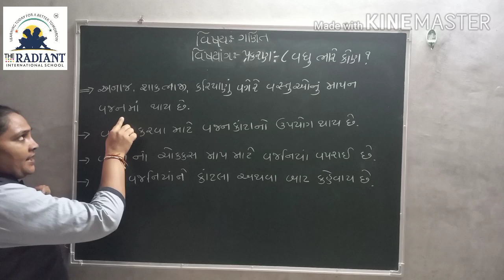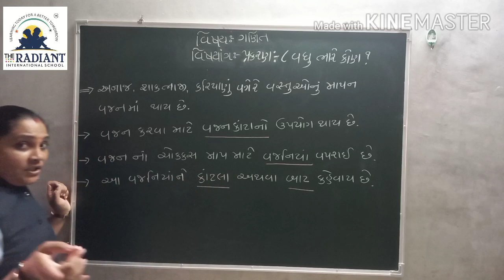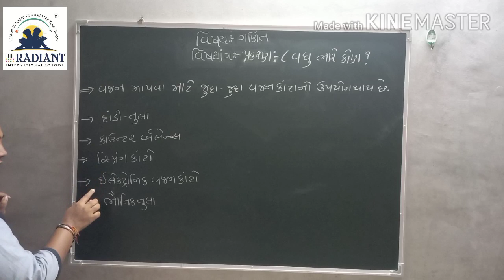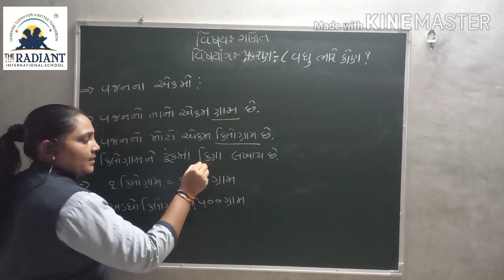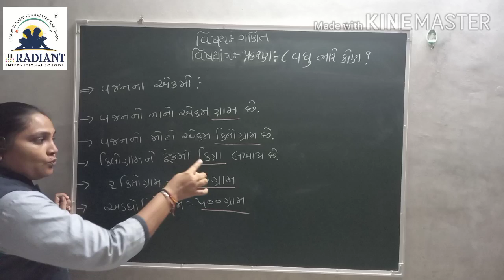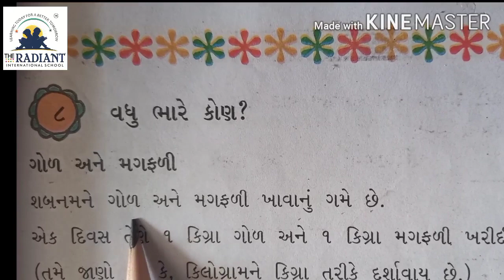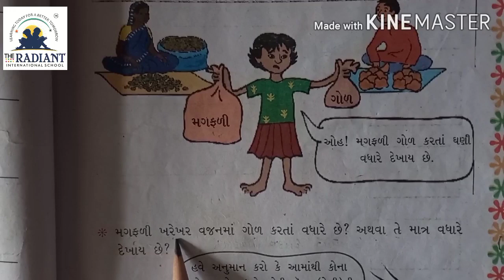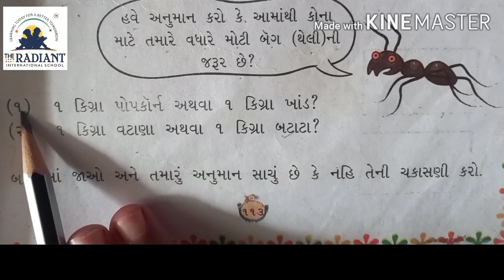Guj Med std 3 sub maths ch 8 Part1 720p